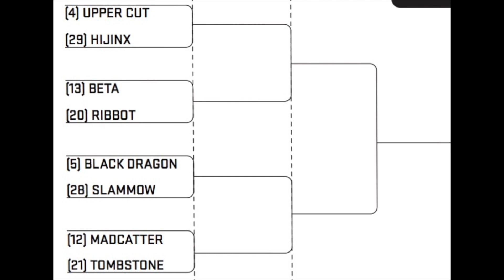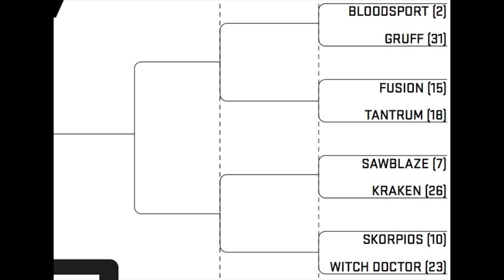Red Square/Blue Square Ep. 9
Jen Herchenroeder (HiJinx - BattleBot) & Jake Ewert (Team Whyachi Robotics)
The last fights of the BattleBots 2020 regular season are in the books and the Tournament of 32 is officially set!
Both Jen and Jake made it into the tournament but on almost completely opposite ends.
We go over the last FightNight card and then dive right into the 32! Do they think they were seeded correctly? Which bots were WAY off in their opinion? And will we get a rematch between Hydra and HUGE?
Those answers and more, only on RedSquareBlueSquare!